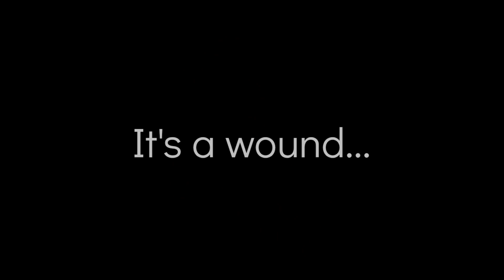How to make a fake wound | Simple | PaintLy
I mixed wheat flour and petroleum gel  together to make that white color paste. It can replace wheat flour with baby powder as your wish.